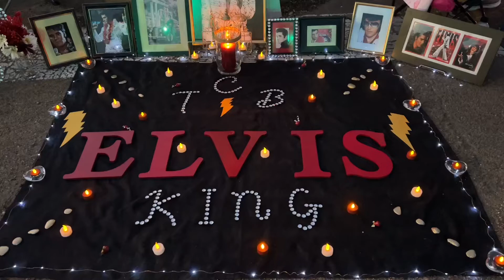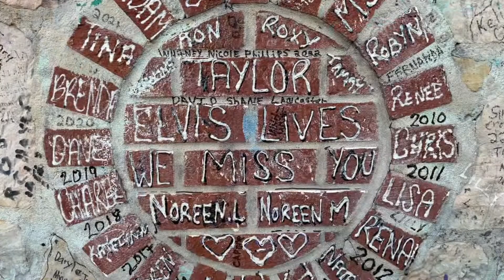Elvis Vigil 2022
Who cares about Elvis Presley anymore? Watch this video and see. Every August in Memphis Elvis fans gather outside the home of Elvis Presley, Graceland, and they hold a candlelight vigil in remembrance of the king of rock ‘n’ roll. ￼ At dusk on the eve of the anniversary of his death the crowd processes up to his grave. Often it is not over until the wee hours of the morning. This is an example of the people who come out to honor and remember Elvis￼.